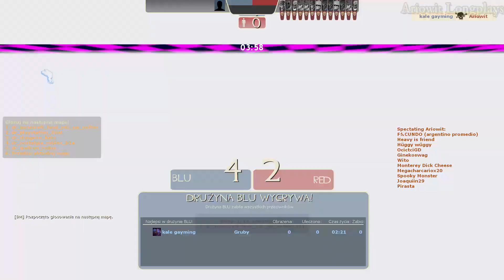TF2 DR Four Square - Team Fortress 2 Deathrun Gameplay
Team Fortress 2 is a team-based multiplayer first-person shooter developed by Valve Software as part of the game bundle The Orange Box. It was first released for Microsoft Windows and Xbox 360 on October 10, 2007. A PlayStation 3 version then followed on November 22, 2007. Following suit, it was released as a standalone title on April 9, 2008, and on June 10, 2010, Team Fortress 2 was released for Mac OS X. The PC and OS X versions of Team Fortress 2 adopted a "Free to Play" model on June 23, 2011, with all revenue being generated from microtransactions in the In-game Store. After several months of closed beta, Team Fortress 2 was finally released for Linux operating systems on February 14, 2013.

The game was first announced in 1998 as a sequel to the original Team Fortress mod for Quake (a first-person shooter video game, developed by id Software), but has since been through various concept and design periods. In 1999, the game appeared to be abandoning the art styles of the original Team Fortress Classic by transitioning toward a more realistic and militaristic style of gameplay. However, the design continued evolving over the game's nine-year development period and game engine switch. The final art style rendition of Team Fortress 2 resembles that of the original Team Fortress and Team Fortress Classic games, and also features a cartoon-like visual style based on the art of Dean Cornwell, J. C Leyendecker, and Norman Rockwell. Team Fortress 2 follows a popular trend in recent CGI films, in particular, films made by Pixar, such as The Incredibles.

The absence of media information or apparent development progress for six years of the game's development caused it to be labeled as vaporware, and it was regularly featured in the Wired News' annual vaporware list, among gaming news outlets. Since its release, however, the game has received critical acclaim and several awards.